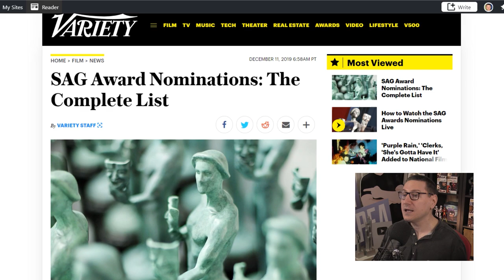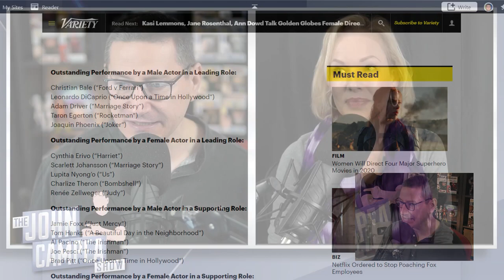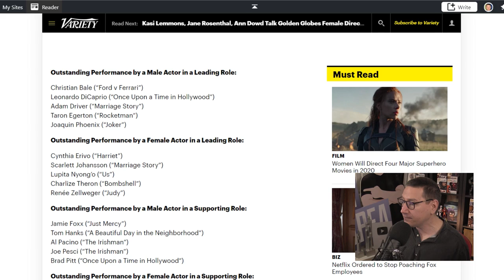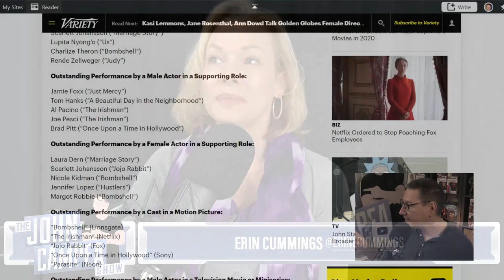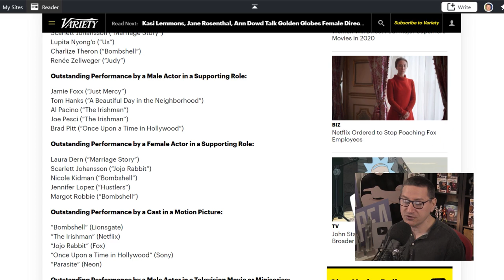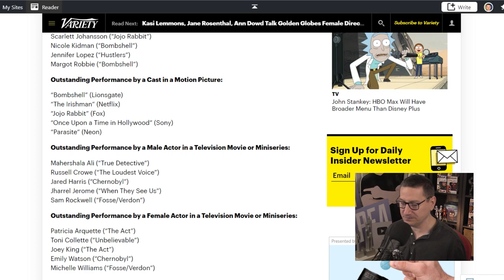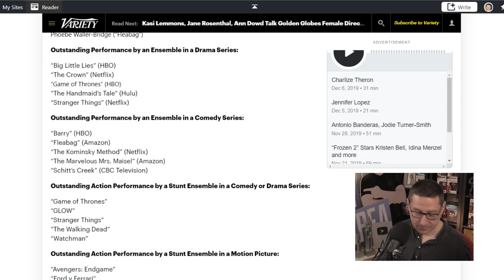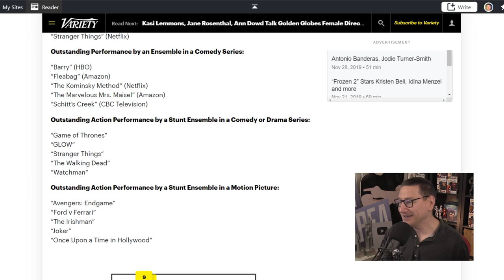Screen Actor's Guild Awards Nominations Announced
Screen Actors Guild Awards (also known as SAG Awards) are accolades given by the Screen Actors Guild‐American Federation of Television and Radio Artists (SAG-AFTRA) to recognize outstanding performances in film and prime time television.